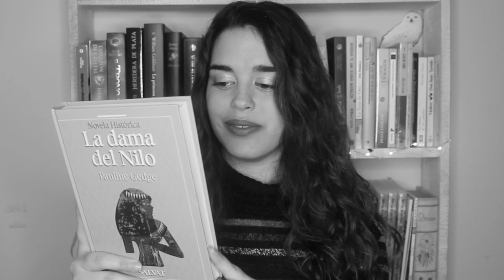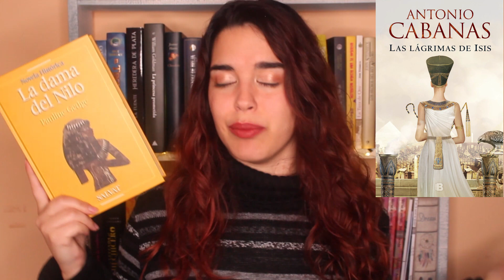Book Haul 📚 RE-READ ALICANTE 2019 | Delirios Utópicos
↡↡DESCUBRE LO QUE ESCONDE LA MALETA DE NEWT SCAMANDER↡↡

¡Hola, literomelómanos! En este vídeo os traigo el tercer book haul de la Re-Read Como ya sabéis, suelo ir una vez al año a esta librería de segunda mano que hay en Alicante. Esta cadena de librerías low cost están repartidas por toda España y en ellas puedes conseguir 1 libro por 3€, 2 libros por 5€ y 5 libros por 10€. Y hoy os muestro los últimos cinco libros que se han venido conmigo desde la Re-Read de Alicante.

LIBROS Y MÚSICA MOSTRADOS Y CITADOS EN EL VÍDEO:
📖 El catalejo lacado - La materia oscura #3 (Philip Pullman)
📖 La daga - La materia oscura #2 (Philip Pullman)
📖 Maxi Futbolín Maximilian - Las Fieras Fútbol Club #7 (Joachim Masannek)
📖 Joschka el Séptimo de Caballería - Las Fieras Fútbol Club #9 (Joachim Masannek)
📖 Marlon el número 10 - Las Fieras Fútbol Club #10 (Joachim Masannek)
📖 La dama del Nilo (Pauline Gedge)

📚 MIS LIBROS
Lo que la marea me devolvió
Verso a verso fui creciendo

SÉ MI MECENAS POR SOLO 3€ y ayúdame a seguir escribiendo y mejorar la calidad de mi contenido en KO-FI o por la cantidad y recompensa que tú elijas en PATREON

MÁS UTOPÍA EN MI...